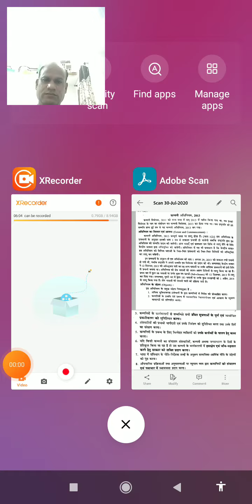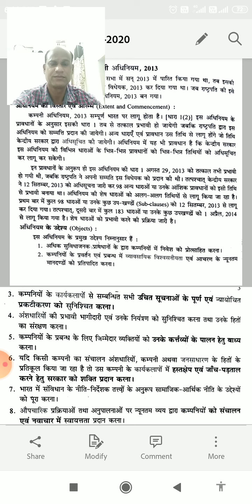SRKP...ARJUN Lal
B.com part 3. Marketing. ARJUN Lal